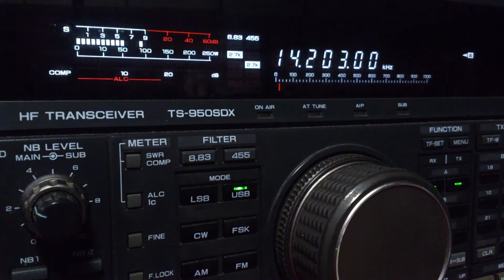CQ contest de XW1IC (Laos) @ CQ WPX SSB 2016 - 20 Meter